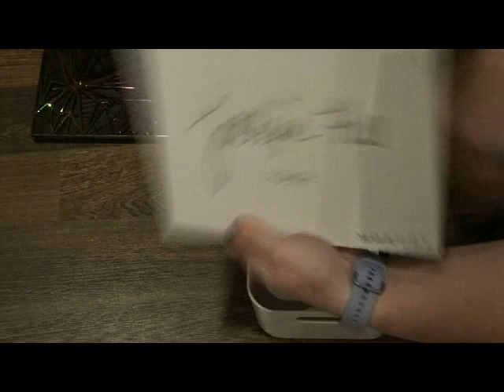Mon maquillage du mois décembre 2021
Mon lien de parrainage Lookfantastic :
 ou utilisez le code : ISABELLE-R2VQ

ou utiliser le code : Isabelle Grand lors de la commande après avoir cliqué sur le lien demandant si vous êtes parrainé